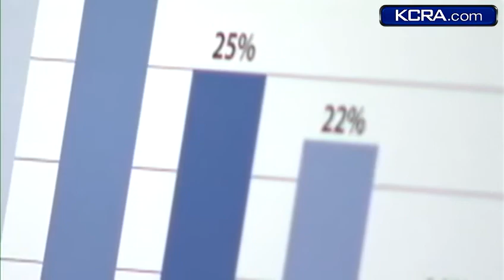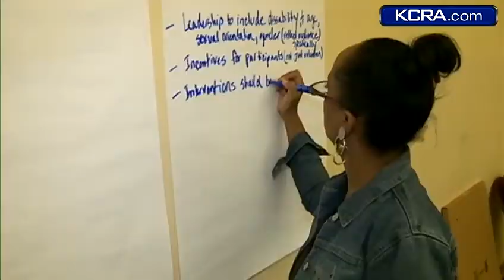Review team: African American children die at a higher rate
African American children die at a disproportionately high rate, according to the Sacramento Child Death Review Team.